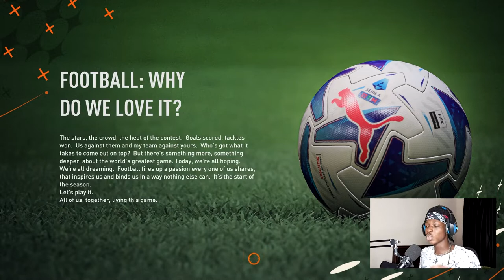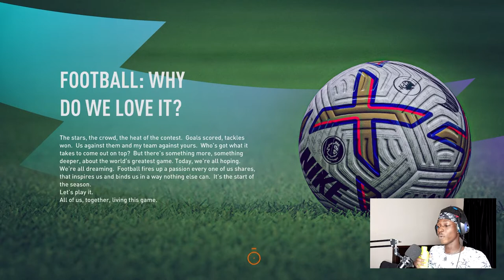EURO'S 2024 !!!  FIFA 23 PLAYER CAREER MODE #5